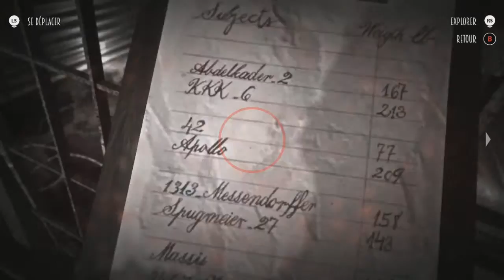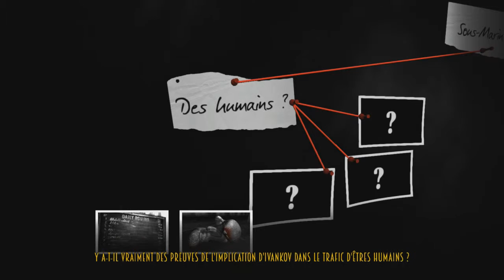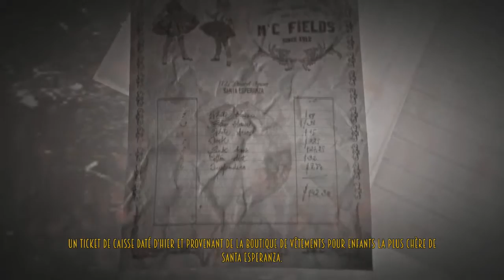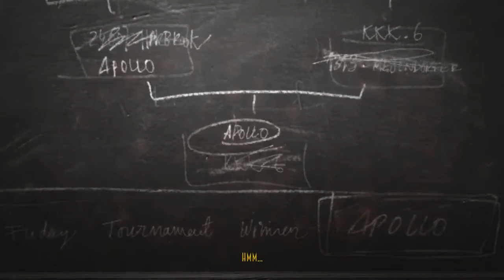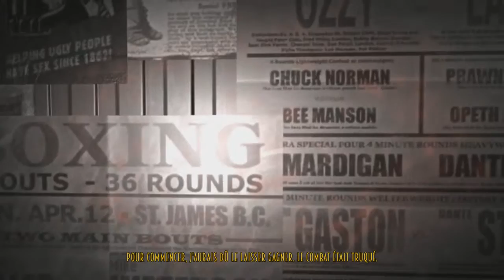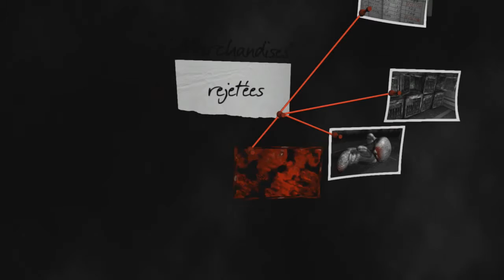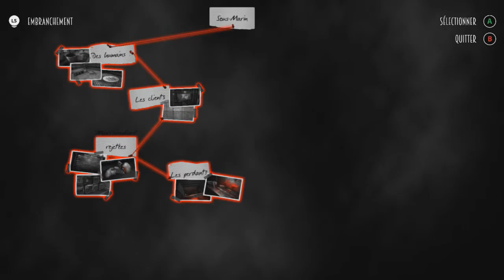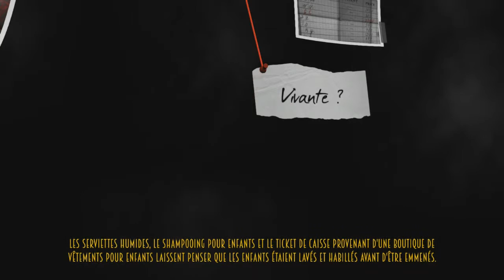Blues & Bullets Let's Play Ep02 #2 Une enquête difficile mais rondement menée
Bienvenue à tous dans cette 2eme vidéo du 2eme épisode de Blues and Bullets.
Au sommaire de cet épisode une énigme assez sanglante sur les pratiques dans ce sous-marin de malheur ...